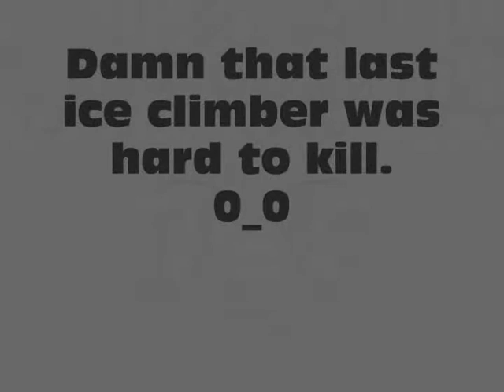Super(Ike) vs Sake-hato(Ice climbers)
This was the last match of the night between Sake-hato and myself. so sit back and enjoy! sub me if you like what you see and check out all of my other vids i have uploaded so far!!!